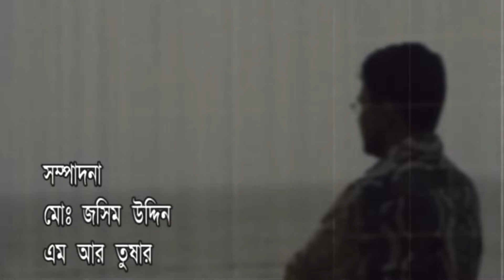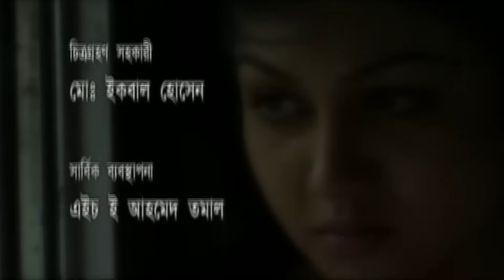Drama Serial | Shonkho Bash | Ep 35-36 | Tauquir Ahmed | Jaya Ahsan | Zakia Bari Momo | Richi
Cast : Tauquir Ahmed, Jaya Ahsan, Bijori Barkatullah, Pijush Bandyopadhyay , Richi Solaiman, Intekhab Dinar, Wahida Mollick Jolly, Runa Khan, Dolly Johur, Zakia Bari Momo, Joy Raj, Afroza Banu, M.M. Morshed, Masud Ali Khan, Obid Rehan, Rahmat Ali
Rumana, Sams Sumon, Munmun, Suvra, Momena Choudhury, Anwer Khan
Producer : Nokkhottro
Story : Bipasha Hayat
Director : Tauquir Ahmed
Label : G-Series